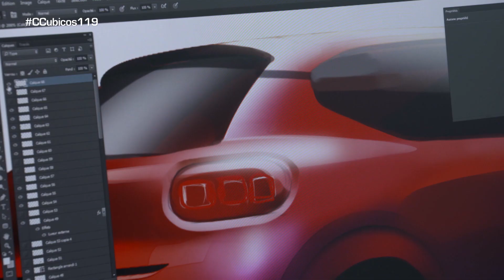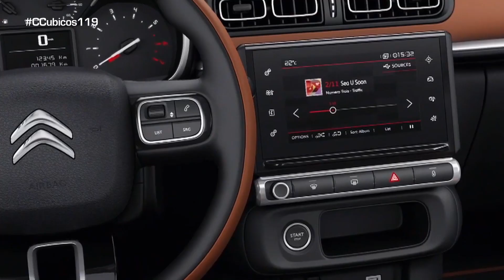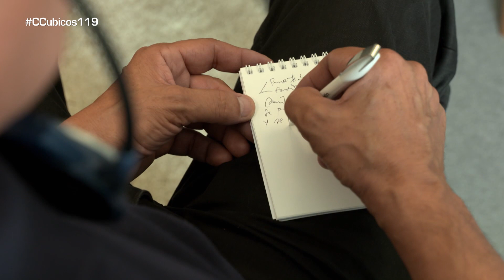Cómo es y cómo se presenta un nuevo modelo: Citroën C3 - Centímetros Cúbicos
El C3 es increíblemente importante, porque Citroën está construyendo ahora su nueva imagen, iniciada, sobre todo, a partir del Cactus. Así fue su presentación.